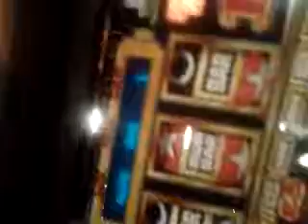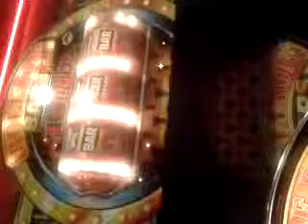2 October 2011 15:36